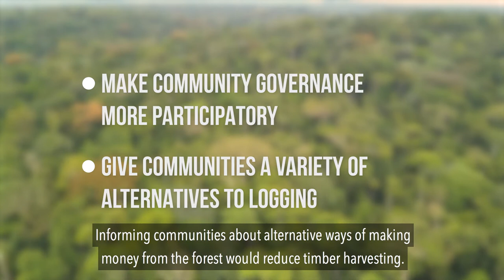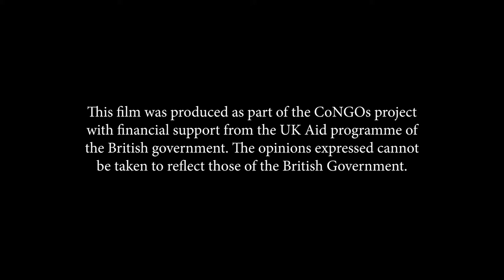Community forests in Cameroon: what have we learnt so far?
Cameroon was the first country in Central Africa to trial community forestry. There have been challenges, but this film explains how to overcome those barriers. With thanks to Centre for the Environment and Development (CED) Cameroon without whom this film would not be possible